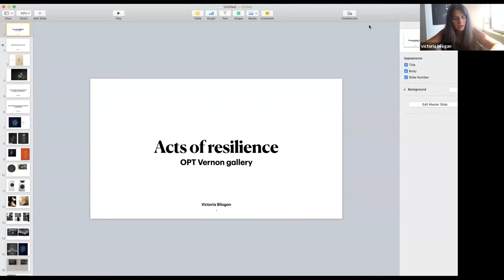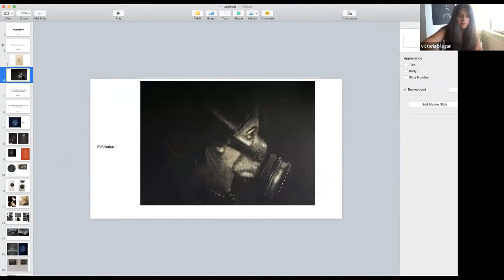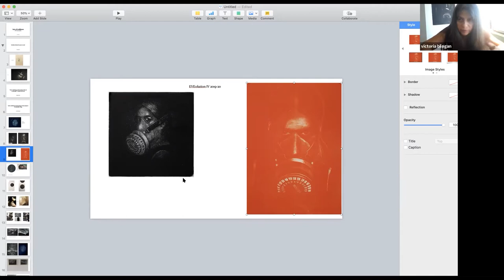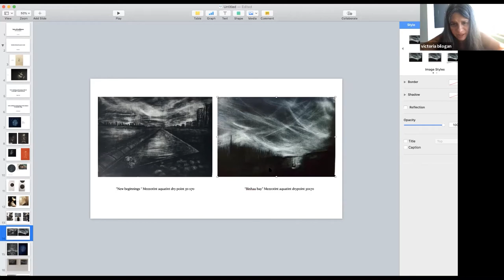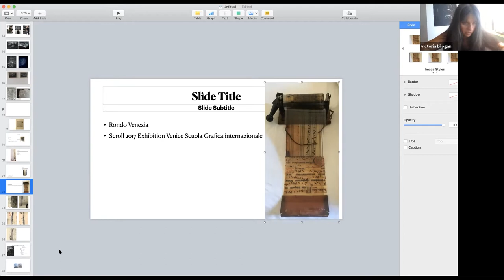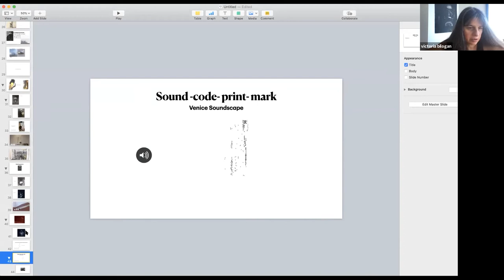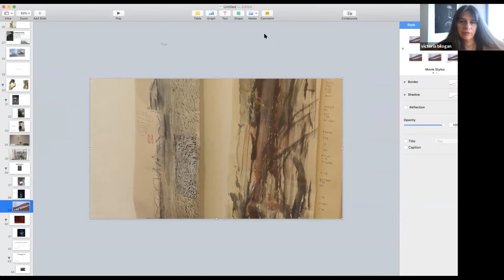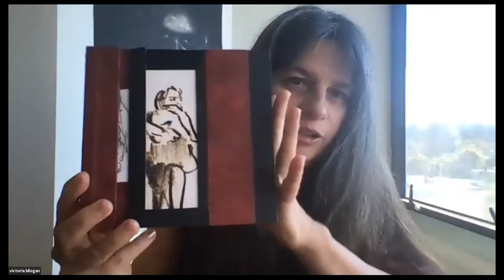Victoria Bilogan - OPT Artist Talk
The Okanagan Print Triennial Artist Talk series featuring Victoria Bilogan.

Victoria Bilogan is an Australian artist who combines artistic practice with teaching at the University of Melbourne. She graduated with a double degree in arts and music performance in Ukraine, and after migrating to Australia, she obtained degrees in fine arts and music performance. She has participated in over 150 national and international group and solo exhibitions, art events and residences across China, Latin America, Australia, Europe and India. She is engaged in printmaking, drawing, painting and book illustration.

Thanks to Alternatives Funeral and Cremation services for supporting the gallery and our artist talks.